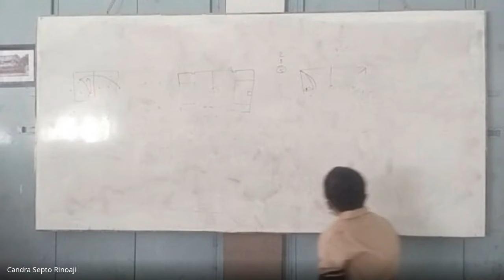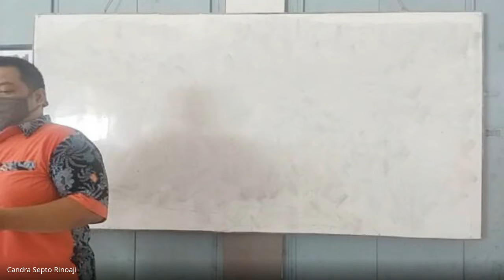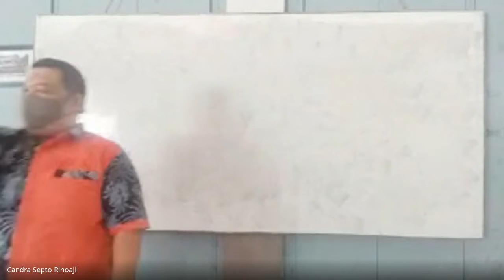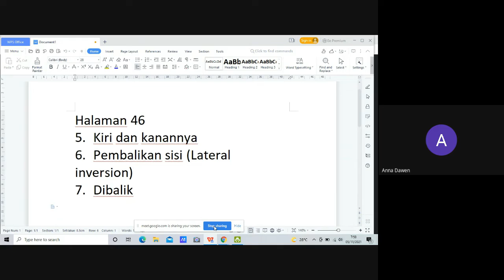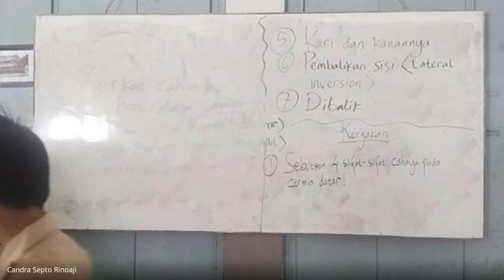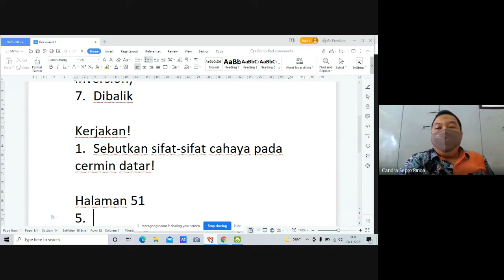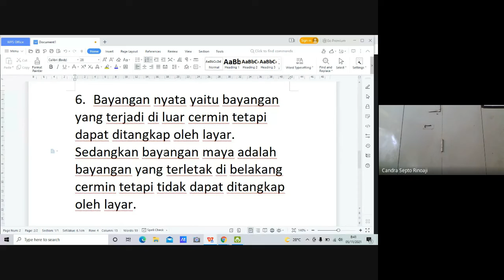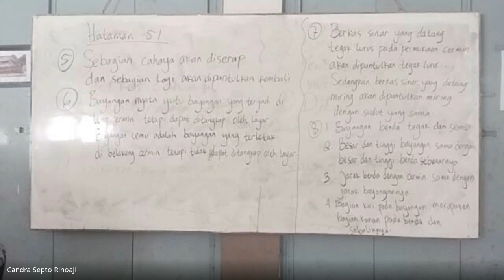Pembelajaran Hybrid IPA Tema 5 SubTema 2 Kelas 4 SD